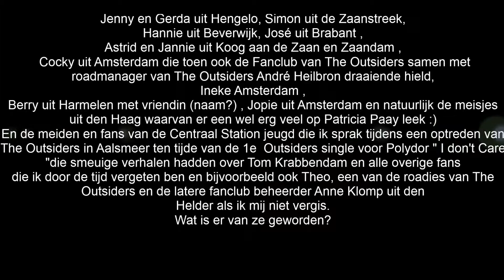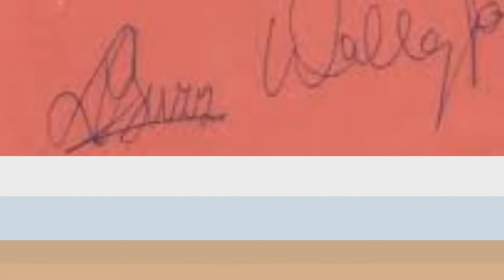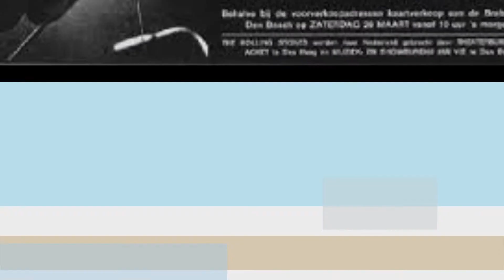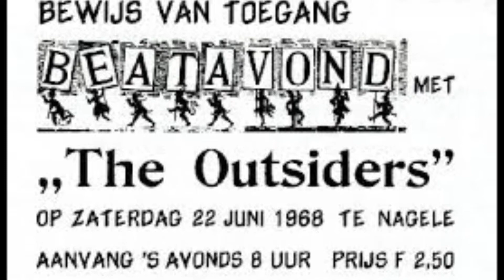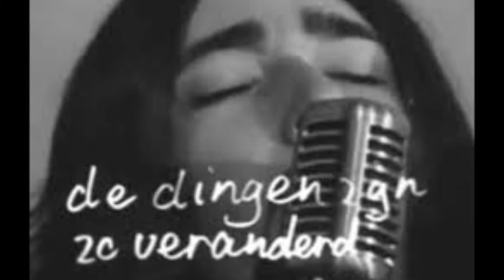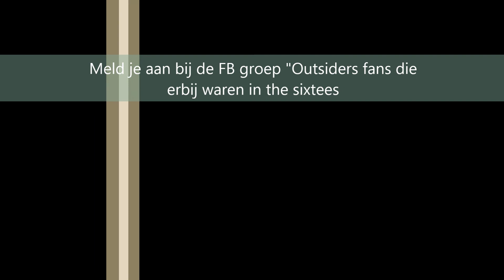FB groep Outsiders fans die erbij waren in the sixtees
Outsiders fans in de jaren zestig ontmoetingsplaats .
fans die erbij waren